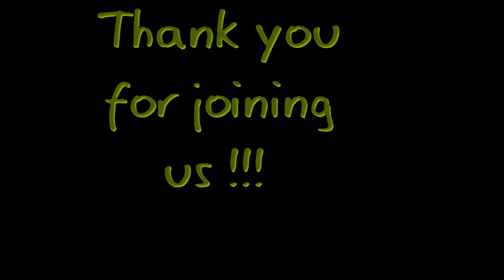Sermon October 22, 2017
Farewell and God Speed.  Today was Pastor Doug's Last Sermon at COJ.